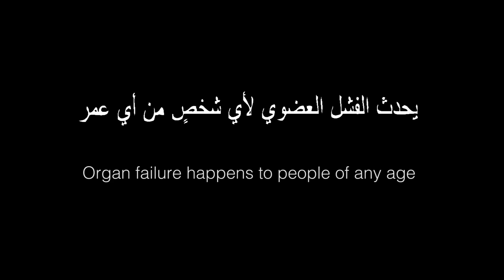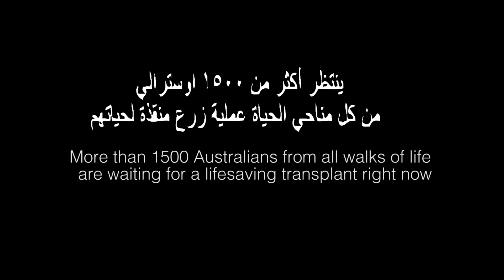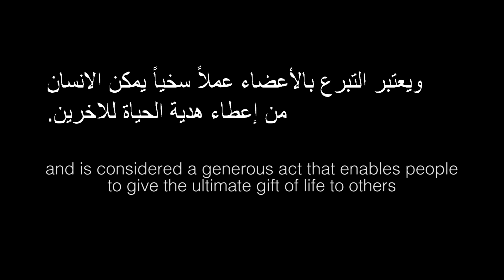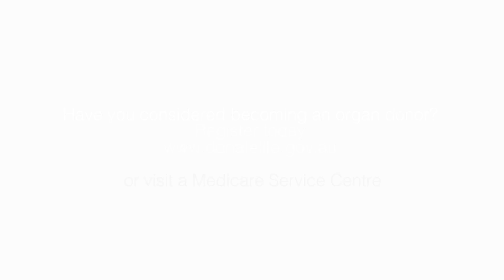Transplant Australia Mohamed's Dream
Mohamed Taleb Hawcher shares his transplant journey.